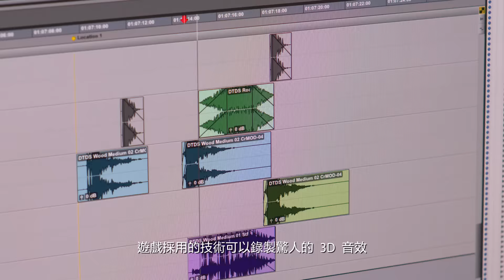「無線耳機組-3D環繞音效-」 開發日誌影片